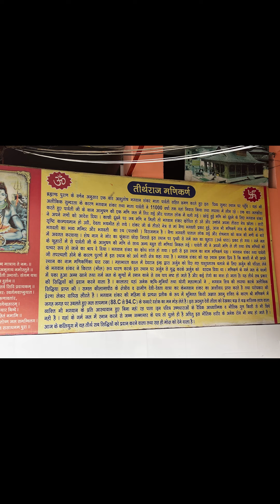બરફ ના પીગળેલા પાણી પાસે ચમત્કારી ગરમ પાણી નો કુંડ આ જગ્યા ઉપર માતા પાર્વતી 11000 વર્ષ રહ્યા હતા